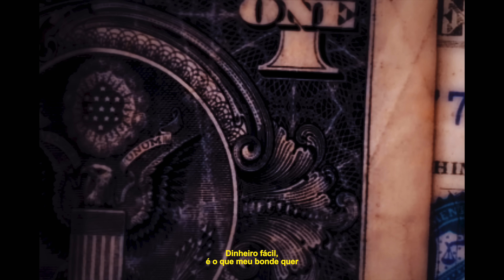Sinqui - Placa B (ZKFilmes) DJ Mayk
"Placa B'' com o MC VN veio com o clipe feito por ZKFilmes.

Letra :
MC VN - Placa B

E quem cola sabe quem é
aqui não tem mané
dinheiro fácil
é o que meu bonde quer

no funk expresso minhas canção
em forma de motivação
vários irmãos não precisa pegar no oitão

mas tem uns lock na emoção
andando na contra mão
batendo no peito
e se julga bandido bom

rouba pedestre e busão
pra se drogar no bailão
tá passando por cima do salve dos irmãos
tá se complicando na sua própria visão

só manca atras de mancada perante a quebrada
seu vulgo agora é placa b, placa berrada

Faça seu orçamento :
ZKProdutora